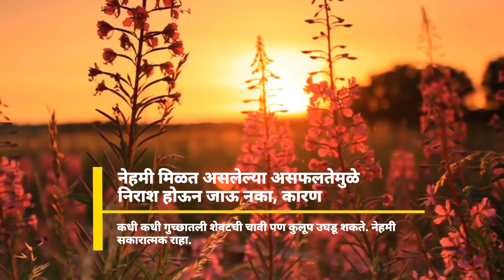आज मदर टेरेसा यांचा फोटो काढला .. drawing mother teresa | hanuman ghuge art